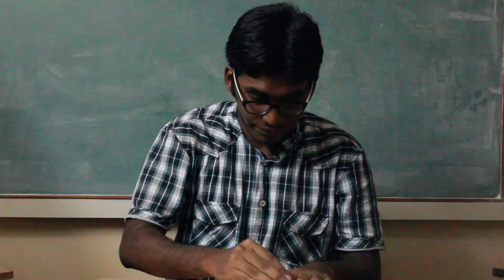Retro Fever: Bringing It Live.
Ruia Rose Day 2014
Its Retro Fusion Love
6th September.